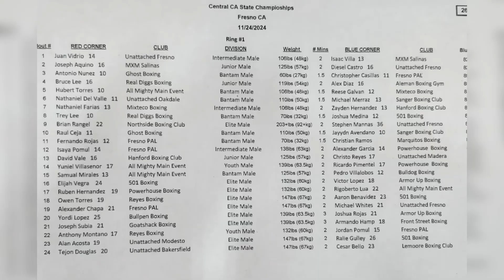2024.11.22-25 Boxing Weekend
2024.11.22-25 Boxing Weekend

11.22 Friday Night Boxing
11.23 Recognized for past Presidency
11.24 Alex Boxes
11.25 Just training